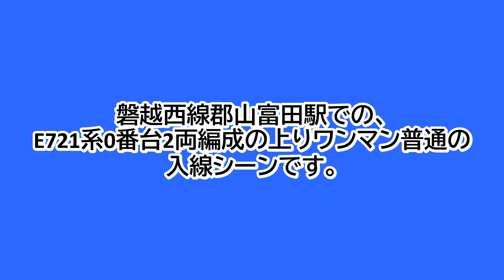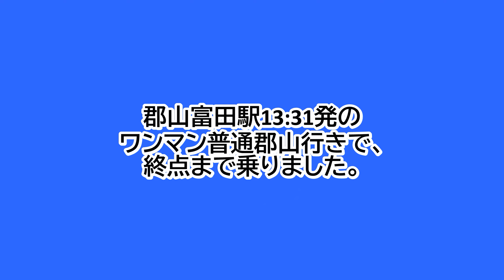【鉄道ファン限定】磐越西線郡山富田駅に、E721系0番台2両編成の上りワンマン普通が入線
磐越西線郡山富田駅での、E721系0番台2両編成のワンマン普通の入線シーンです。
郡山富田駅13:31発のワンマン普通郡山行きです。